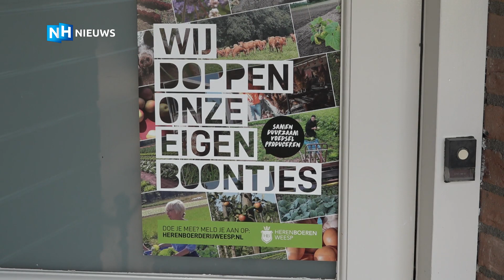Sanne wil duurzame boerderij beginnen voor 200 gezinnen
Het is de droom van Sanne uit Weesp, duurzaam voedsel produceren en samen genieten van de oogst, maar dan wel samen met 199 medeboeren en boerinnen. Een zogeheten 'Herenboerderij' waar je elke zaterdag je biologische boodschappen kunt doen.